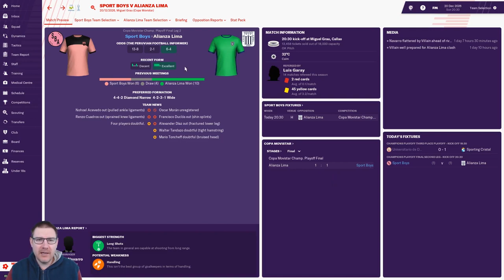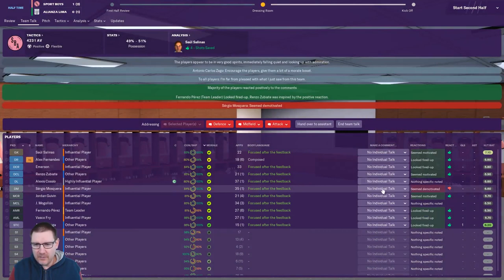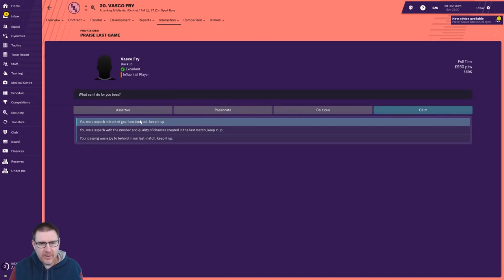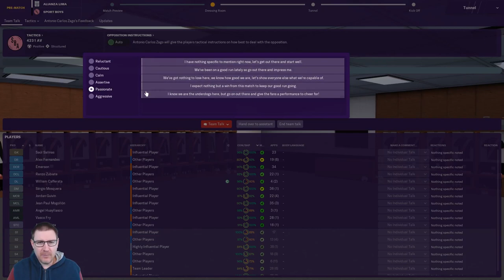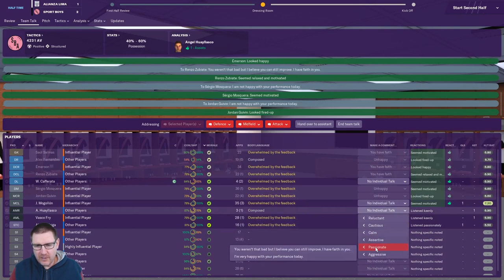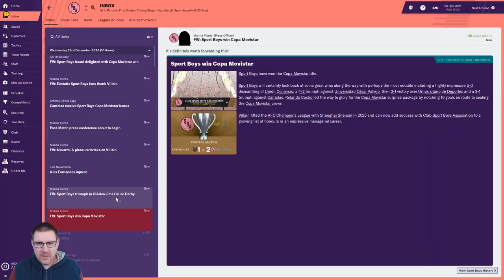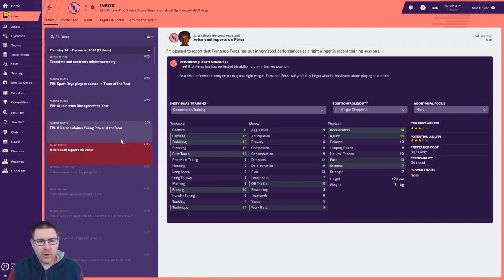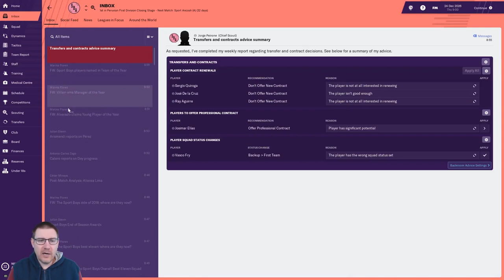FM19 - The World Tour: Sport Boys Ep.15: The Playoff Final - Football Manager 2019 Let's Play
Welcome to my Football Manager 2019 Let’s Play, Aussie Villain’s World Tour, where I travel the world seeking glory. Currently we are managing Sport Boys in Peru on FM19. In this episode, we face Alianza Lima in the Championship Final 2nd leg of the Peruvian First Division. This episode also features the end of season awards ceremony and a look back at some of our best goals in our Goal of the Season competition.